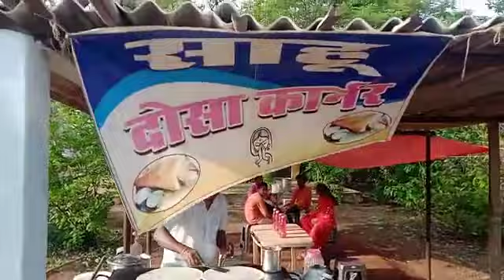chhattisgarh distt kanker Charama ka siyadehi ka Tasty dosa likes 1000 more